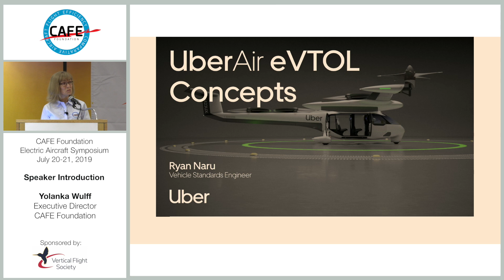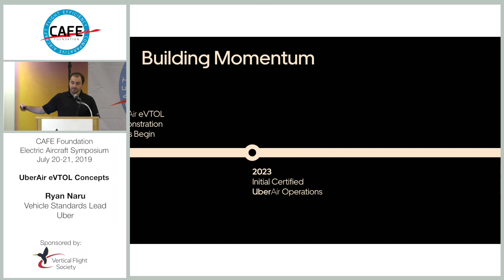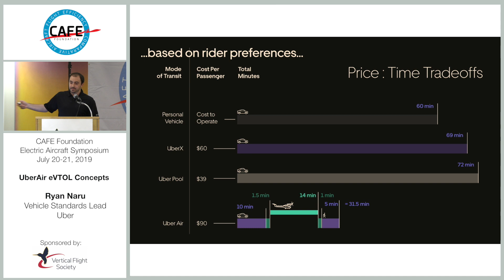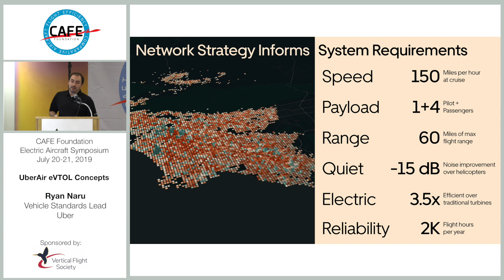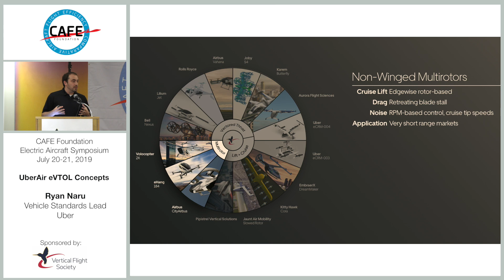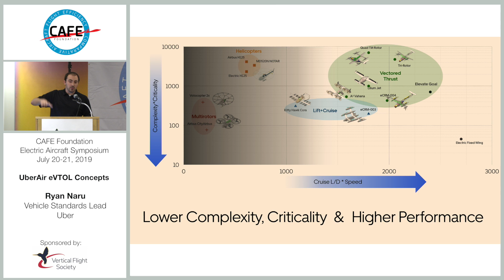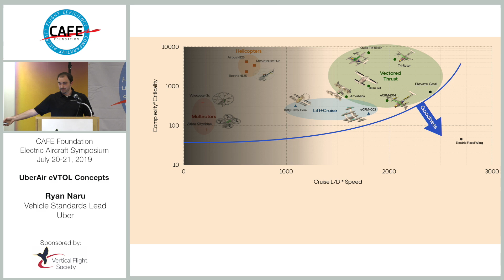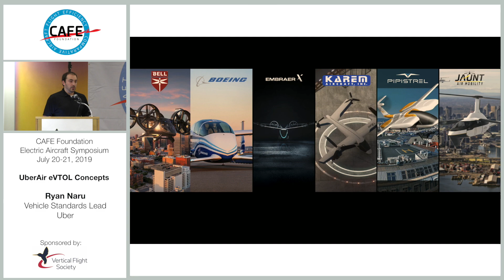CAFE EAS 2019 #2 - Ryan Naru - UberAir eVTOL Concepts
Ryan Naru, Vehicle Standards Engineer, Uber Elevate
STATE OF INDUSTRY PANEL

Naru began his presentation by outlining what Uber is looking for in an eVTOL aircraft for its Elevate aerial ride share network. The Uber Elevate white paper was released in October 2016 and signaled Uber's intent to be a "motivator in this industry" which was followed by the first Uber Elevate conference in April 2017. In 2018, began using its "flux" data tool to understand how commuter traffic flows through cities and released its eVTOL vehicle requirements to partner OEMs.

Then in July 2019 Uber Copter started multi-modal helicopter service linking Manhattan with JFK Airport. The first UberAir eVTOL demonstration flights are scheduled to begin in 2020 with initial certified operations expected in 2023. The company expects to expand and optimize its network by 2026, and then increase scale as second generation eVTOL aircraft enter service by 2028.

Uber combined its "flux" data tool with a demand model to study the trade-off between how people value their time and their money .  These tools are being used to help identify the best locations for the urban Skyports that will be the multi-modal terminals for Elevate's eVTOL service.

Nadu says Uber’s system requirements for an eVTOL aircraft include a cruise speed of 150 mph, payload of a pilot plus four passengers, 60 mile range, 15 dB improvement in noise over helicopters, electric propulsion, and a utilization rate of 2,000 flight hours per year.

Uber has developed a system for scoring various eVTOL aircraft design configurations that includes complexity, part criticality and high performance (Lift/Drag x cruise speed). They are measuring the total number of parts and also their criticality to the design. And the performance measurement is used to calculate how many missions the eVTOL aircraft can accomplish in a "three hour sprint."

As a result, most of the eVTOL aircraft being considered for Uber Air are lift+cruise and vectored thrust concepts.

Nadu explained that for Uber, "Redundancy + Reliability - Criticality = Safety."

Thus, the ideal Uber vehicle has high speed, sufficient capacity and good range in order to satisfy the demand they see in the cities they are targeting for eVTOL service.  They also want the aircraft to be "green", quiet and safe.

This means Uber is not considering hybrid-electric aircraft at this time.  And all of Uber's six eVTOL partners are developing aircraft that also have a wing.

Biography
Ryan Naru is the Vehicle Standards Engineer at Uber Elevate. He began his career in aviation as an aircraft maintenance technician at North East Aero, where he specialized on the Cirrus SR20 and SR22 airframes. Later, he studied aerospace engineering at the Georgia Institute of Technology, where he led original research into the maintenance challenges unique to electric aircraft. He gained eVTOL design experience while working for a confidential startup focused on urban air mobility. Ryan holds a BS in economics with a specialization in policy analysis from Binghamton University, and an AS in engineering science from SUNY Orange.